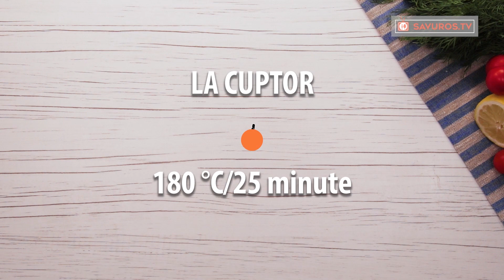De azi, vei pregati pestele la cuptor doar asa! Se manancă cat ai zice PESTE! | SavurosTV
Ingrediente:

pește - 800 g
ceapă - 1 buc
smântână - 250 g
pătrunjel - ½ legătură
muștar - 1 linguriță
muștar boabe - 1 linguriță
ouă - 2 buc
sare - ½ linguriță
piper negru - ½ linguriță
roșii - 2 buc
lipie- 3 buc

cașcaval - 150 g
smântână - 100 g

Dimensiunea tavii 32 x 28 cm
La cuptor 180°C pentru 25 min